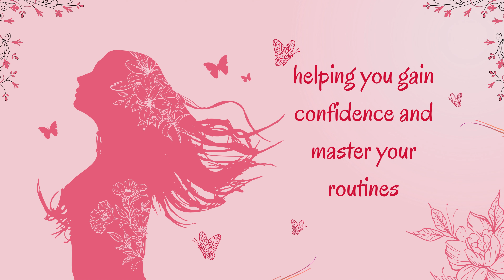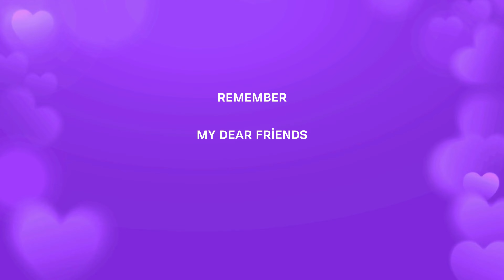Rise&Shine Women | stand out with your confidence and routine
Discover how this channel transcends feelings of doubt and uncertainty to embrace a life of confidence and purpose. I invite you to join a journey of empowerment where your birth brings new opportunities for growth and self-discovery. Learn practical tips to start your day with intention, prioritize self-care, and embrace the beauty of your unique journey. I share actionable steps to help you develop a routine that nourishes your body, mind, and soul. Whether you want to boost your confidence, revamp your routines, or simply enjoy the beauty of self-love, Rise&ShineWomen is here to support you every step of the way.⚛